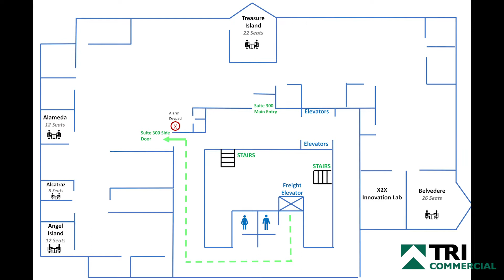100 First Street, San Francisco, CA 15,819 sq. ft. Office Space, Sublease Available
.  Class A SOMA Office Building
.  LEED Gold Certified
.  Showers/Lockers
.  Bike Parking
.  Valet Parking
.  Garden Terrace
.  Security